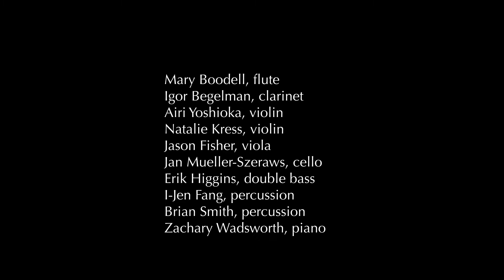Gershwin (arr. Wadsworth) - Overture to An American in Paris (world premiere)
performed at Staunton Music Festival's "Musica Transatlantica" concert
Saturday, August 14, 2021
Trinity Episcopal Church, Staunton VA

video by Stewart Searle
audio by Lexington Bowler

Mary Boodell, flute
Igor Begelman, clarinet
Airi Yoshioka, violin
Natalie Kress, violin
Jason Fisher, viola
Jan Mueller-Szeraws, cello
Erik Higgins, double bass
I-Jen Fang, percussion
Brian Smith, percussion
Zachary Wadsworth, piano

PROGRAM NOTES

The transatlantic theme of tonight’s program is probably best captured in the overture to An American in Paris, composed in 1928 by George Gershwin (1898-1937). Gershwin grew up in Brooklyn as the second son of Jewish/Ukrainian immigrants. Beyond rudimentary music instruction as a young boy, his first taste of live music-making came in his late teens when he took work as a “song plugger” around Broadway. This quickly spilled over into creating original songs and full-length shows and a more serious interest in learning composition. At the time, ambitious American composers sought guidance from prominent Europeans. Gershwin was no exception, and he spent a short time in Paris in the mid-1920s petitioning Maurice Ravel and Nadia Boulanger to take him on. Both declined, for they recognized that severe classical instruction would impede Gershwin’s already mature command of American song and jazz. Indeed, he had already composed the popular and musically-assured Rhapsody in Blue (1924) and put pen to paper for An American in Paris while he himself was living out that description.

While An American in Paris did not please critics initially, audiences warmed to its signature combination of endearing melody and jazzy, dance-based rhythms. The acclaimed film version starring Gene Kelly certainly did not hurt its long-term popularity. In structure, the overture follows generic conventions: its primary role is to introduce all the major themes/songs of the larger work. At nearly 20 minutes in length, it makes a wonderful vehicle in its own right. Particularly to be noted is Gershwin’s orchestration, which makes perfect use of various percussion sounds (including taxi horn, wood block, and xylophone) to paint the hustle and bustle of the French capital. “My purpose here is to portray the impressions of an American visitor in Paris as he strolls about the city, listens to the various street noises, and absorbs the French atmosphere.” About tonight’s world premiere arrangement, composer Zachary Wadsworth notes:

One of many things the pandemic has prevented is the ability to travel. And while I was making this chamber version of An American in Paris, I thought of it as a kind of “staycation”—how can I keep the energy and vivid color of Gershwin’s original, while making things smaller, more local, and more possible? How can we visit Paris armed with just a few instruments and a lot of imagination?